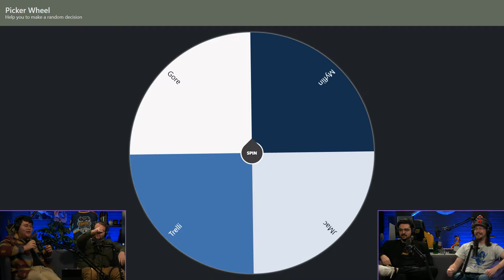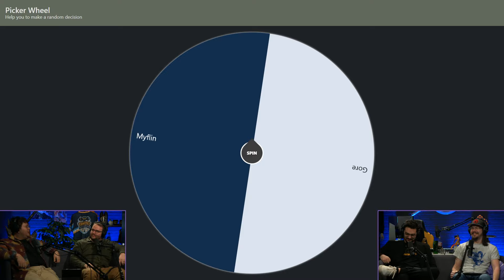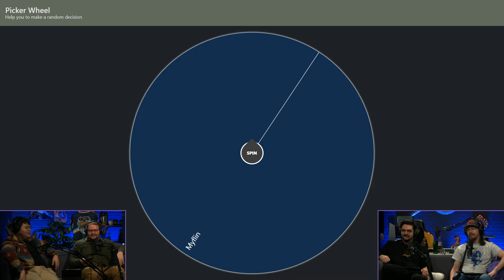THIS WEEK IN SMITE - EPISODE 3 (SLIME EDITION)